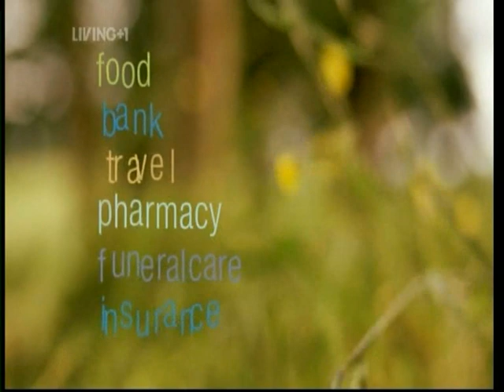Co-operative "Good For Everyone" Advert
An advert/commerical for the Co-Operative and all its services.

The song is - Bob Dylan - Blowin' In The Wind

Broadcast around Late-Summer 2009 in the UK

Ripped, Edited and Converted with AVSVideo Converter 6.